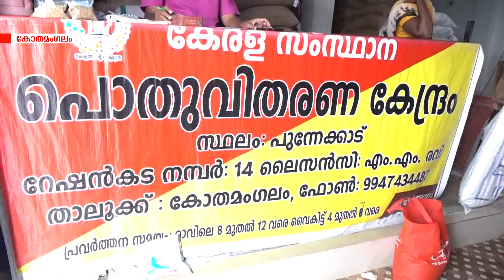നെറ്റ് വര്‍ക്ക് തകരാറിനേതുടര്‍ന്ന് റേഷന്‍വിതരണം മുടങ്ങുന്നത് ഒഴിവാക്കാന്‍ സര്‍ക്കാര്‍ ക്രമീകരണം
നെറ്റ് വര്‍ക്ക് തകരാറിനേതുടര്‍ന്ന് റേഷന്‍വിതരണം മുടങ്ങുന്നത് ഒഴിവാക്കാന്‍ സര്‍ക്കാര്‍ ക്രമീകരണം ഏര്‍പ്പെടുത്തി.ജില്ലയിലെ റേഷന്‍കടകള്‍ ഇന്ന് ഉച്ചകഴിഞ്ഞും നാളെ രാവിലേയും പ്രവര്‍ത്തിക്കും.